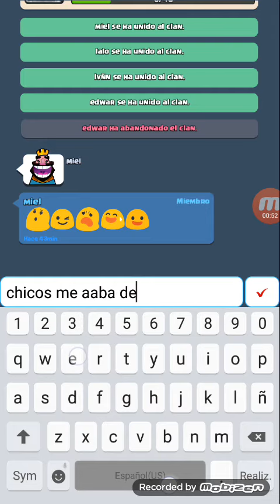Me toca ●LEGENDARIA● wow 😃!!